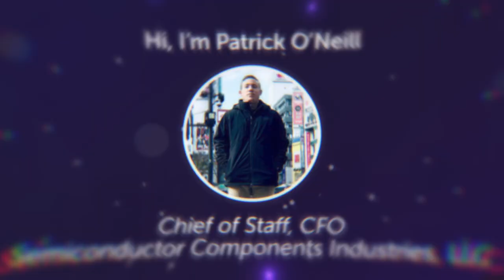Meet Our Most Valuable Pathfinders | Patrick O'Neill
Leading multiple accounting groups and the automation development team, Patrick O'Neill is focused on driving quick impact for his organization, onsemi. In just four years, his team has put more than 100 automations into production, some of which automate processes that cover significant groun in the organization. Watch his interview to hear more about his successes.